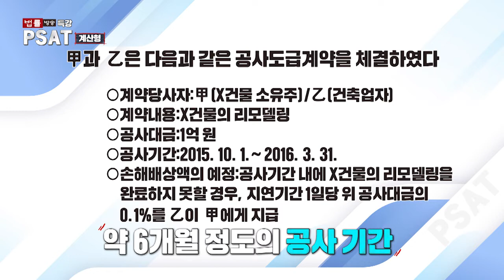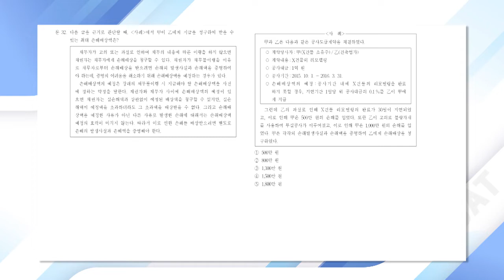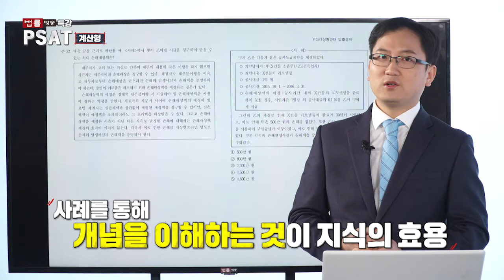법률방송 특강 PSAT 기출문제 풀이 32번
법률방송 특강 PSAT 기출문제 풀이
2021년 7급 공무원 채용 1차 필기시험 PSAT 도입!
공직자에게 필요한 이해력, 논리적•비판적 사고능력, 상황판단능력 등
종합적 사고력을 평가하는 공직적격성평가(PSAT)의 중요성 증대

이미 비슷한 종류의 시험을 많은 대기업, 공공기관들이 사용

PSAT 전문 강사의 독창적인 고득점 전략!
소거법, 선지 플레이 등 실전 풀이 기법 전격 공개됩니다.

본방송- 매주 목요일 밤 10시 많은 시청 바랍니다.